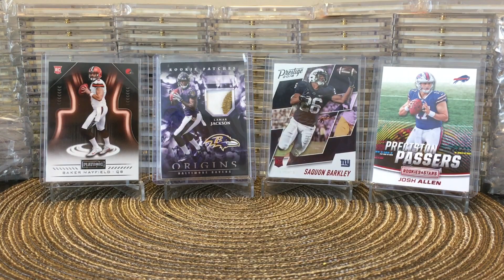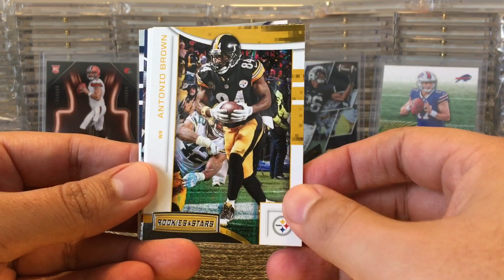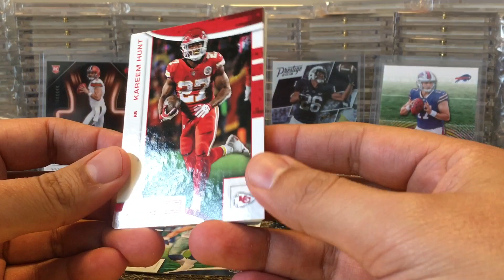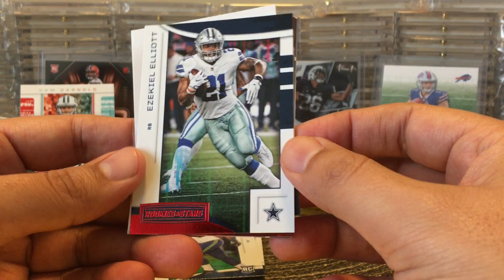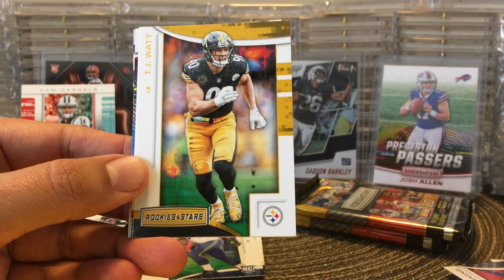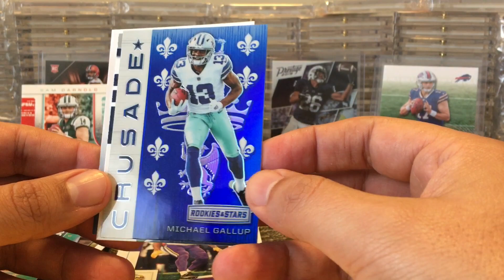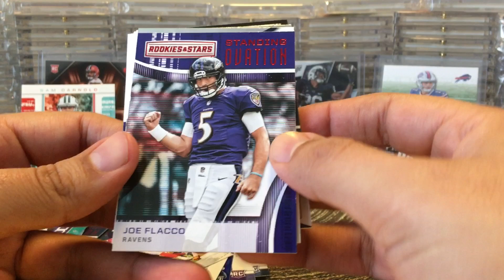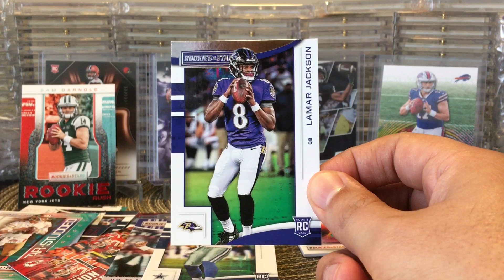2018 Panini Rookies & Stars Football Blaster Box Break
2018 Panini Rookies & Stars Football Blaster Box Break

God Bless.